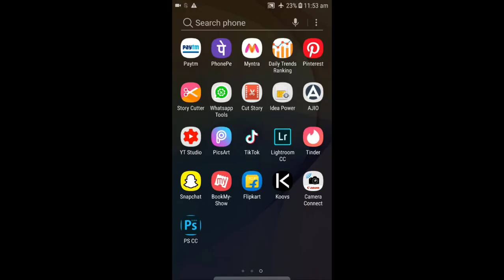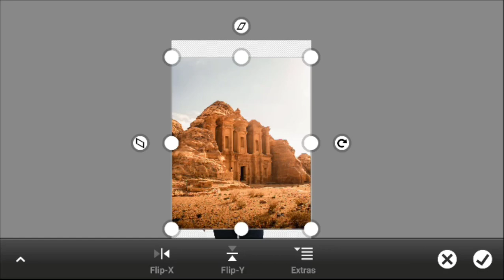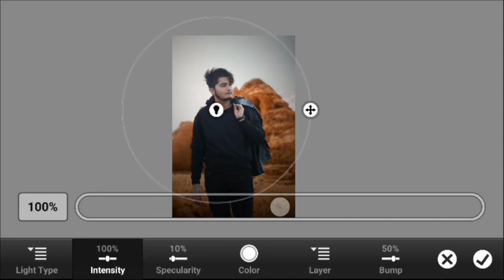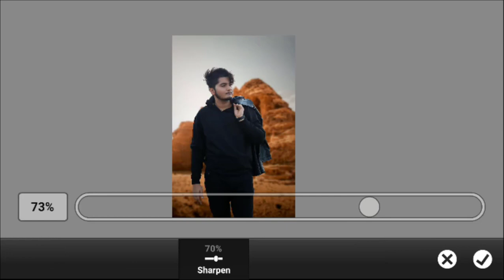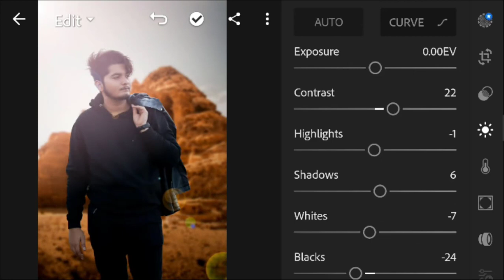Finally ! Adobe Photoshop CC 2019 on Mobile ?- @ashvircreations | How to Install Photoshop in Mobile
Go & checkout my Second Website for Premium Presets for Free

Log on to our Website for More Free Mobile Lightroom Presets, LUTs, Lightroom Presets, Camera Raw Presets, PNGs, Backgrounds & Many More.

My Canon Mirrorless Camera
My Canon Lens
My Canon Adapter
My Canon DSLR Camera
My 32GB Memory Card
My 64Gb Memory Card
My Nikon Camera
My Stabilizer for DSLRs